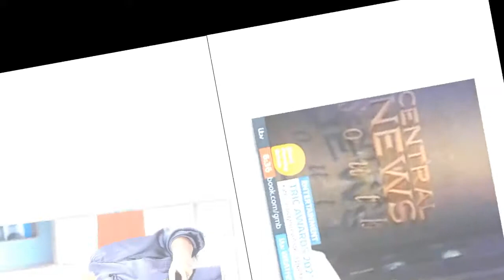Good Morning Britain's Kate Garraway looks unrecognisable in throwback montage 996903